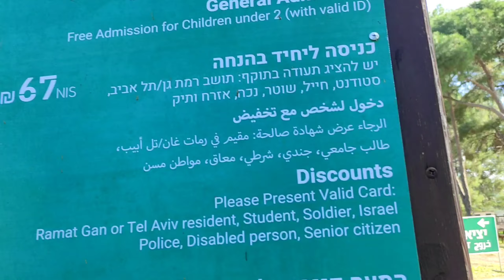Animal park / Safari Ramat Gan/ Before lockdown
Amazing place in the middle of Ramat
Gan you can go in a car and see animals
walking freely,and a section with walkable zoo.Worth of all ages..